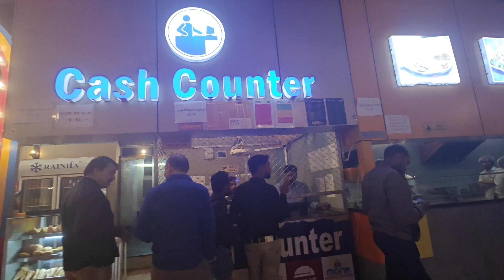Bhopal To Omkaleshwar By Road || Trackmylife vlogs